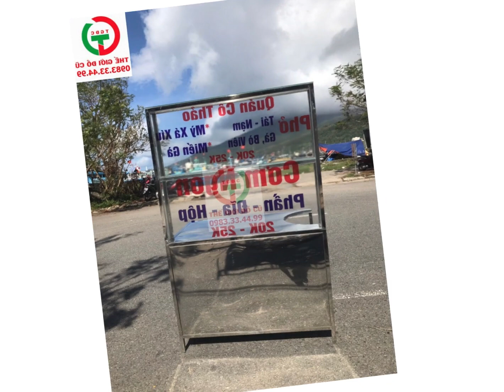Tủ Inox Sẵn Khung Thanh Lý - THẾ GIỚI ĐỒ CŨ ĐÀ NẴNG - 0983.33.44.99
Bán bún - phở - cơm thì chốt lẹ Tủ Inox sẵn khung đặt nồi nước lèo tiện lợi còn mới keng nè chỵ em.
🫱Inox 304 sạch sẽ, kính chắc bụi sáng bóng dễ quan sát.
   Xem và mua hàng tại THẾ GIỚI ĐỒ CŨ ĐÀ NẴNG:
💥 Địa chỉ: 𝟑𝟒𝟗 𝐇𝐨̂̀ 𝐇𝐚́𝐧 𝐓𝐡𝐮̛𝐨̛𝐧𝐠, 𝐒𝐨̛𝐧 𝐓𝐫𝐚̀ – 𝐂𝐮𝐨̂́𝐢 𝐜𝐚̂̀𝐮 𝐓𝐡𝐮𝐚̣̂𝐧 𝐏𝐡𝐮̛𝐨̛́𝐜 (Đ𝐮̛𝐨̛̀𝐧𝐠 𝐥𝐨̛́𝐧 𝟏𝟓𝐦)
💥 Bán hàng : 8h - 18h00 𝐱𝐮𝐲𝐞̂𝐧 𝐭𝐫𝐮̛𝐚. 𝐂𝐡𝐮̉ 𝐧𝐡𝐚̣̂𝐭 𝐜𝐮̃𝐧𝐠 𝐦𝐨̛̉ 𝐜𝐮̛̉𝐚.